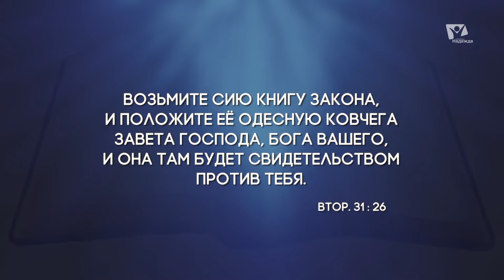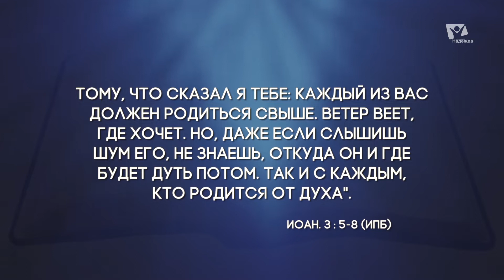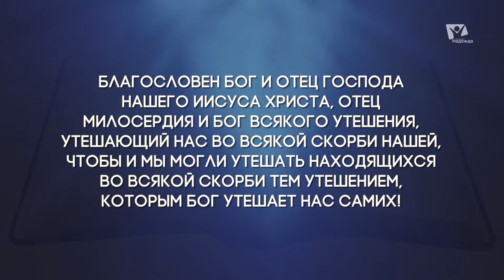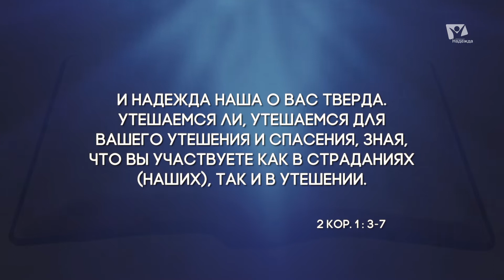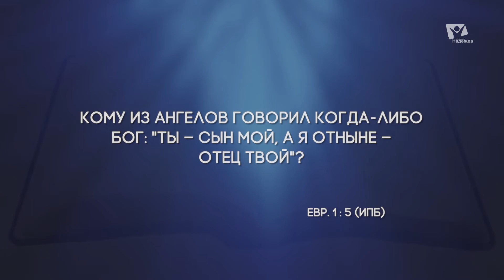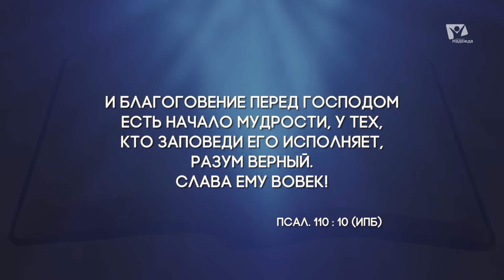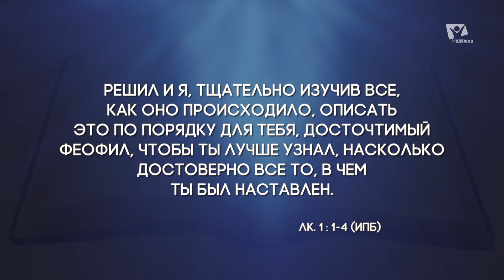Язык, текст и контекст | Субботняя школа из ЗАУ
В каждом языке есть слова, которые настолько богаты и многозначны, что их трудно перевести одним словом на другой язык. Такие слова есть и в Библии. Чтобы понять весь спектр их значений, необходимо глубоко изучить их использование во всем Священном Писании. С какой целью нам дана Библия? Как мы можем наилучшим образом понять суть библейских слов, даже не зная их значения в еврейском и греческом языках? На эти и многие другие вопросы мы ответим в сегодняшней программе.